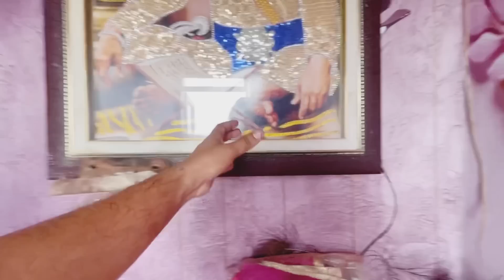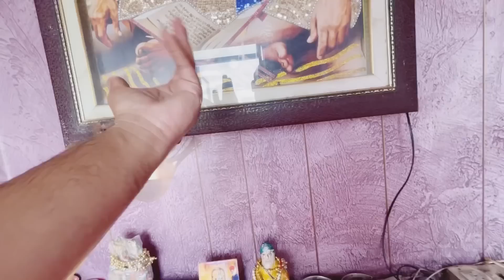ਨਨਾਣ ਭਰਜਾਈ ਦਾ ਪਿਆਰ 😍😍|| Deep Tannu Family Vlog